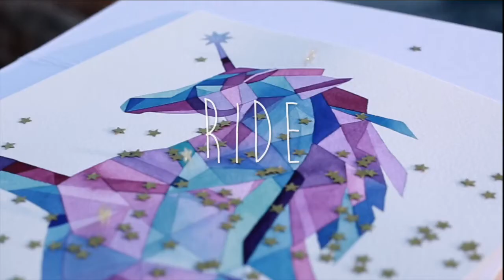SUNDNCR - Oh, It's A Unicorn (Lyric)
Q: What's that bright white horse with a spiral horn?
A: Oh, It's A Unicorn!